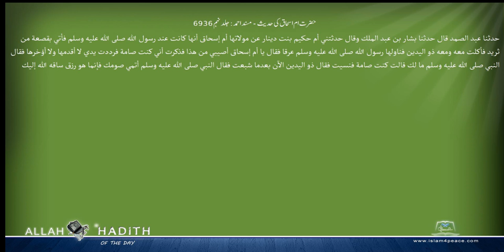حضرت ام اسحاق کی حدیث مسند احمد Musnad Ahmad Islam4Peace com